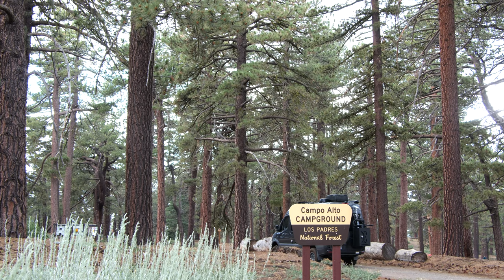Camping in the Woods with the 2024 Thor Sanctuary 19L 4X4[ OWL VAN Package, ASMR, Relaxing, Camping]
Camping in the high mountain pine forests with the 2024 Thor Sanctuary 19L 4X4 is the best on hot summer days.

The OWL package has Dealer Installed Upgrades by OWL
·         VAN COMPASS 4.3 SUSPENSION KIT
·         OWL TALON 17” WHEELS
·         BFG K02 ALL TERRAIN TIRES
·         MUDFLAP RELOCATION KIT
·         OWL LADDER TIRE CARRIER
·         OWL SIDE STEPS
·         OWL B2 CARRIER
·         LARGE EXPEDITION BOX
·         47 GAL LONG RANGE FUEL TANK
·         OWL HITCH STEP
·         TIRE PRESSURE MONITORING SYS